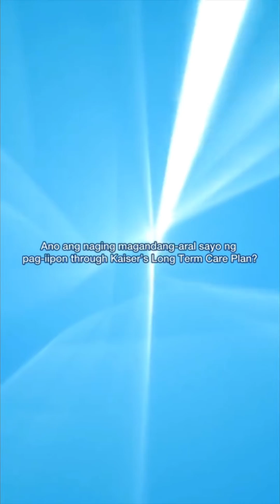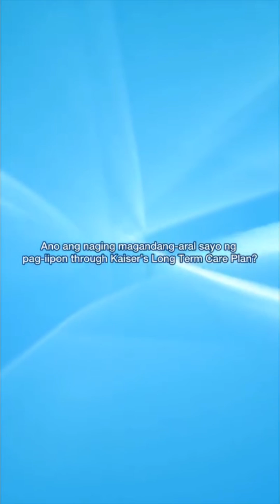Dagdag gastos lang ba talaga ang Kaiser Savings Program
Hindi na nga ako makapag ipon , magkaKaiser pa ba ako?

Panuorin ang video na ito upang matutunan at malaman kung dagdag gastos nga ba ang Kaiser

 / espie.banaag

 / espiembanaag

*** Message me here   / espie.banaag

Your friend,
Espie Banaag, OFW / Certified AFP